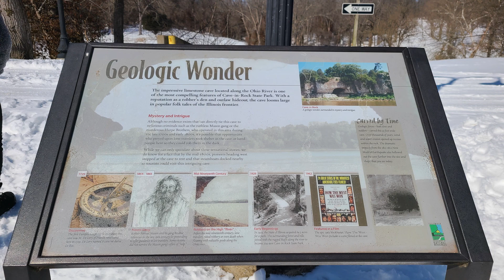Winter Trip To Cave In Rock State Park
After visiting and finally seeing the Garden of the Gods in the snow, made the short drive down to Cave in Rock State Park on the Ohio River. Unfortunately I didn't realize the settings on my go pro, so had the same thing with my go pro footage here and limited phone footage. This was my second trip to Cave in Rock, but first first trip there during the winter. It was a pretty cool sight with the icicles. Cave in Rock is an Illinois State Park, but part of Shawnee National Forest.

My dream is to eventually visit all 62 National Parks, or at least the mainland National Parks. I would also like to visit many other National Landmark destination, and many other places. I work full time 50+ hours a week, so I try to travel when I can on the weekends and vacations. So with work, bills and the cost of travel I'm not sure if I'll be able to accomplish my dream. I will still continue to travel to other destinations for enjoyment, and make my videos.